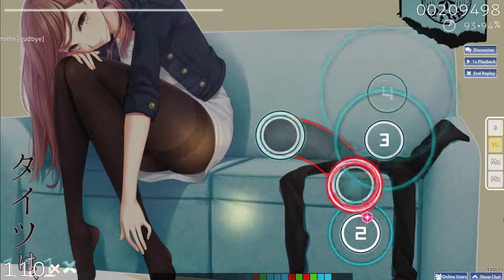Zytra [OSU] - Orange Genome [S]